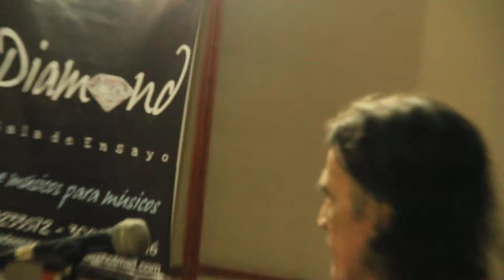Sang Real Blues Band - Jumping Jack Flash (Rolling Stones Cover)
ensayando!